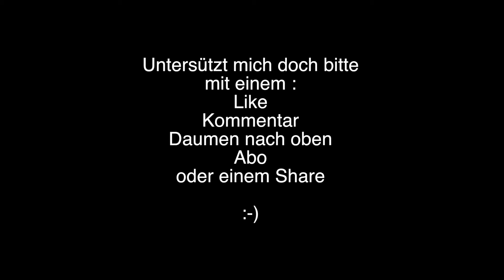► Thailand mit Baby ☼ Phuket ♫ 2017 - VLOG#4 - Überlebt man scharfes Essen in Thailand ?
Wir erkunden den Nai Yang Beach und scharfes Thailändisches Essen. Außerdem sind wir auf einem Markt unterwegs und fliegen mit der DJI Mavic herum! :-)

Während meiner Papakarenz (Elternzeit) geht`s für uns nach Thailand - Für all jene die auf Sommerfeeling und Urlaubsglücksgefühle stehen oder einfach wissen möchten wie es ist mit einem Baby zu verreisen - Begleitet uns doch einfach! :-)

Wer mehr über uns erfahren möchte einfach folgen auf

Viel Spaß! :-)

Über ein Abo/Like oder Kommentar/Feedback würden wir uns sehr freuen!

Equipment :
Hand Stabilizer Ikan MS1

Edit Programm :
FCPX